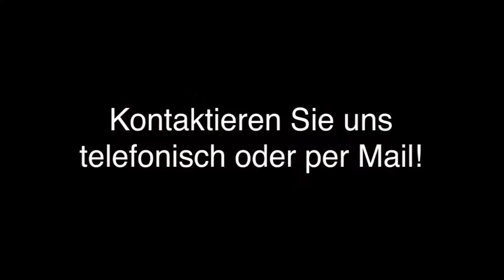Teppichreinigung - Rheda-Wiedenbrück Teppichwaschcenter Grebe e.K.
Teppichwaschcenter Grebe e.K. in Rheda-Wiedenbrück ist Ihre erste Wahl, wenn Sie nach Teppichreinigung oder Teppichwäsche suchen. Für mehr Informationen erreichen Sie uns unter der Telefonnummer 05242 / 43 170 . Besuchen Sie uns auch unter der oben genannten Webadresse!